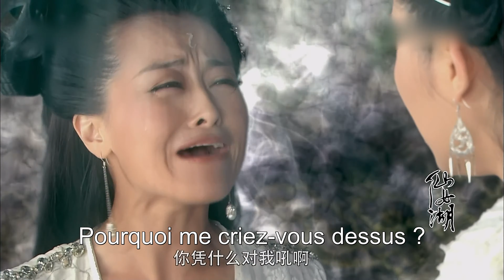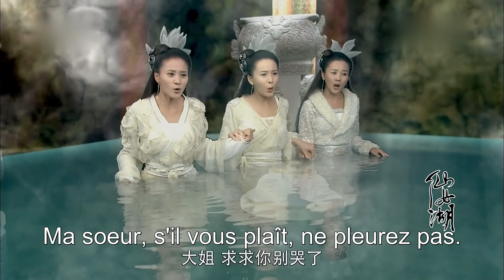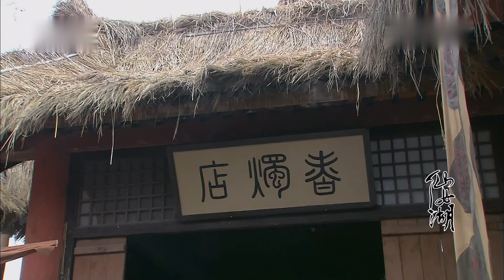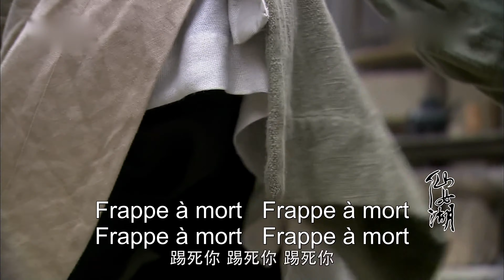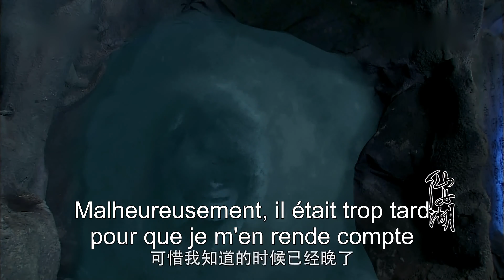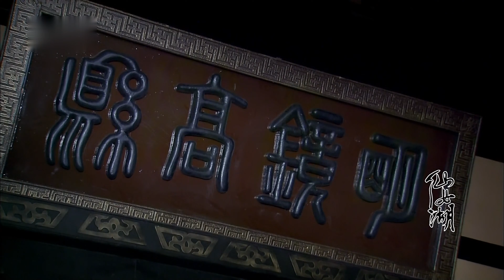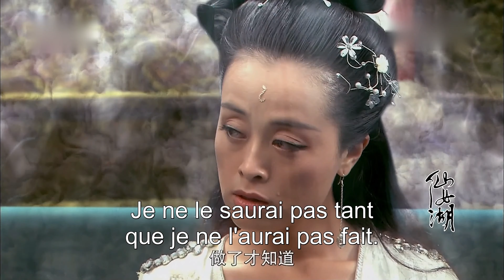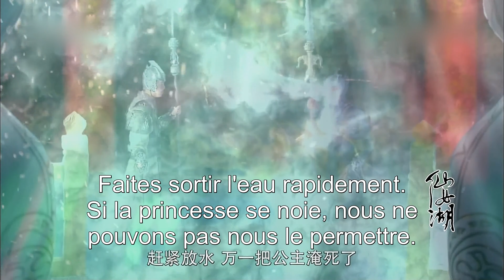【FULL】Lac des fées EP 16 |Mythes et légendes chinoises anciennes | Classique amour drame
Selon la légende, il y a un lac fée à xinyu, jiangxi. Dans les temps anciens, il y avait une belle et gentille fille qui, pour attendre son amant, a séché ses larmes et s’est transformé en ce lac de fées. Plus tard, les fées viennent souvent se baigner au lac des fées. Fuyant au lac des nymphes pour échapper à la poursuite de la cour, le serviteur fuyle rencontre sept des sept nymphes qui ont perdu leur habit et n’ont pas pu aller à la cour céleste. Un "amour homme-dieu" naît entre eux. La reine mère punit xiaoqi de se réincarner en mortel. Pendant cette période, les sentiments de xiaoqi et de fule ont également évolué. Avec l’aide de ses soeurs, xiao qi termine sa culture et redevient immortelle. Mais elle ne peut plus se passer de phile. Jade di découvre que le lac des fées est son amant de cette année-là. Le lac des fées persuade le grand empereur de jade de laisser xiaoqi rester sur la terre pour rester avec fule. Disciple moïste, fule était à la tête de l’ordre de la cour et avait une mission importante. Sa étrange rencontre avec la fée "xiaoqi" lui ouvre une nouvelle porte de destin. "Xiao qi" est une femme amoureuse, rencontre avec le premier regard, la vie et la mort sans oublier. Au cours de cette période, les deux hommes ont commencé une histoire d’amour mouvementée, mais ils ont également souffert des obstacles de la reine mère, mais les deux hommes ont persévéré et ont fini par se marier.